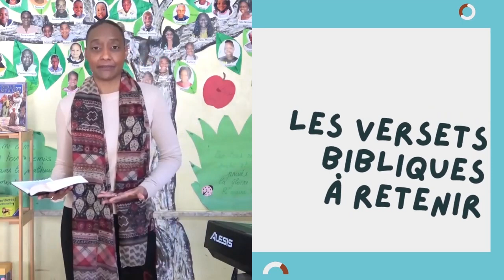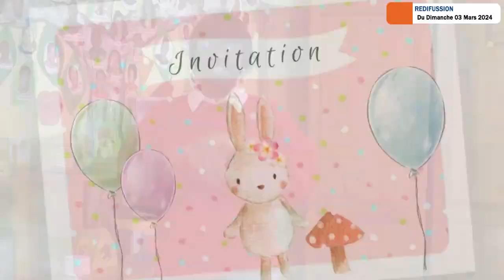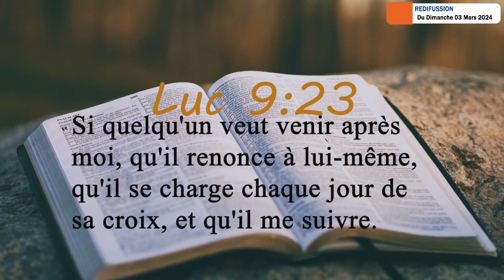Culte des enfants - Tata Maüd - Dimanche 07 Juillet 2024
Thème : Suivre Jésus
Sous-thème : L'invitation de Jésus à être son disciple